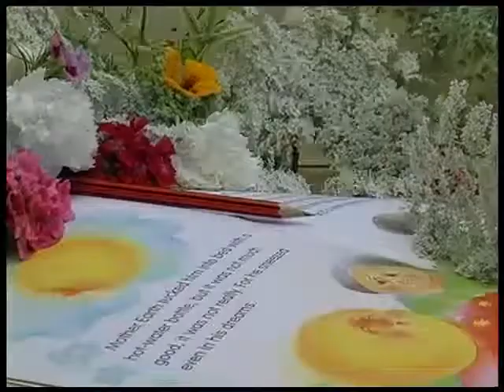NROER File A Birthday Party